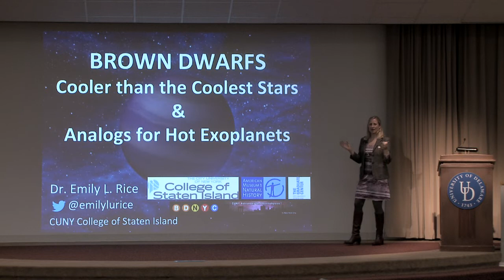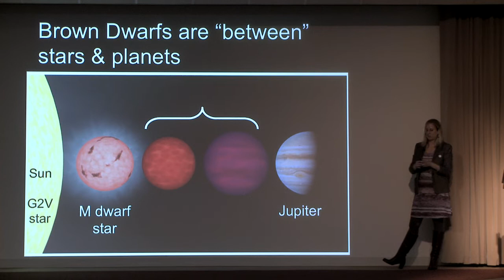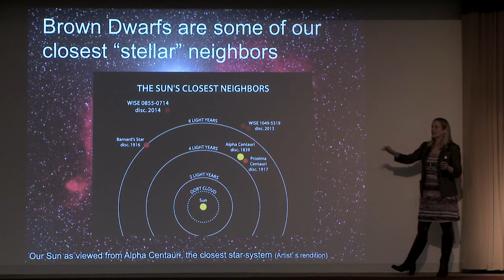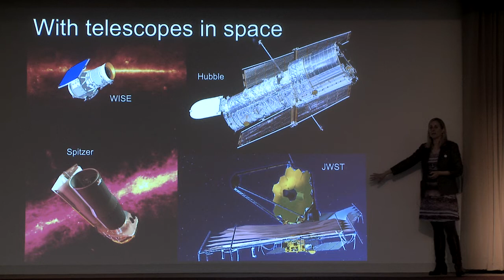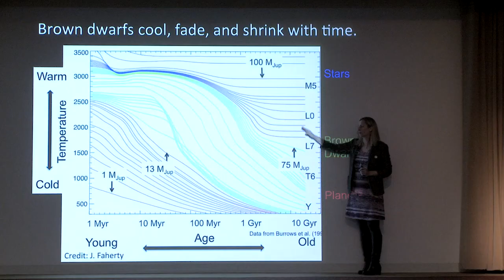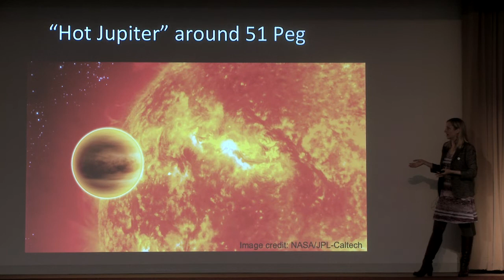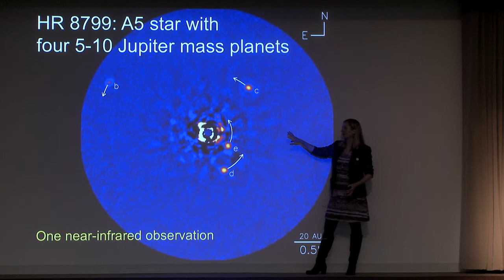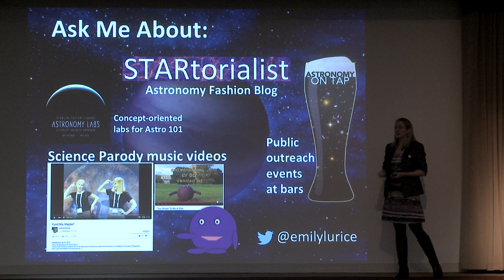Spring 2017 Vernon Lecture: Brown Dwarfs Cooler Then the Coolest Stars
Brown dwarfs are mysterious objects that form like stars do, but fade to resemble gas giant planets like Jupiter.  Dr. Emily Rice is an astronomer, professor, and creative science communicator in the Department of Engineering Science & Physics at the College of Staten Island of the City University of New York (CUNY).  She is also a resident research associate in the Department of Astrophysics at the American Museum of Natural History (AMNH). Dr. Rice explains how studying the atmospheres of brown dwarfs, particularly the ones less than 100 million years old, helps us to understand gas giant planets around other stars.